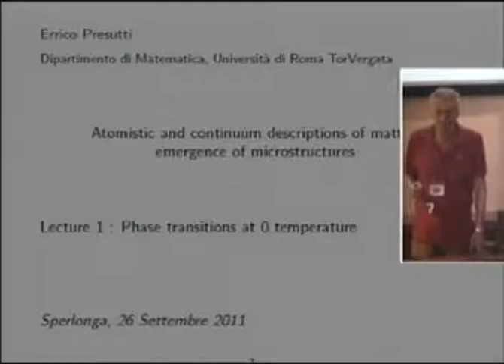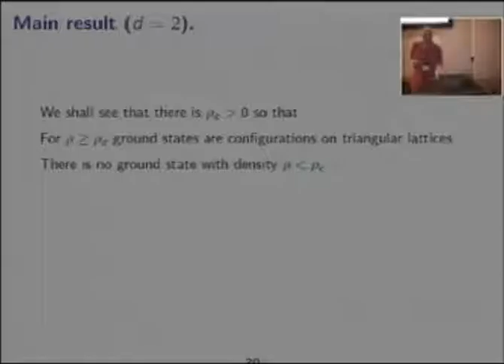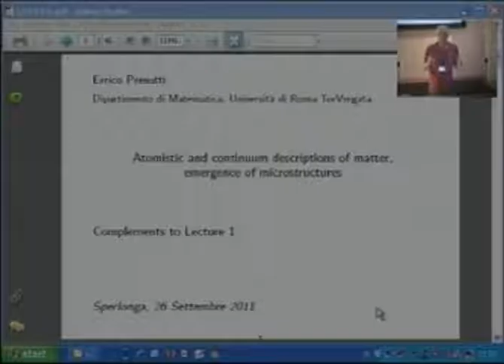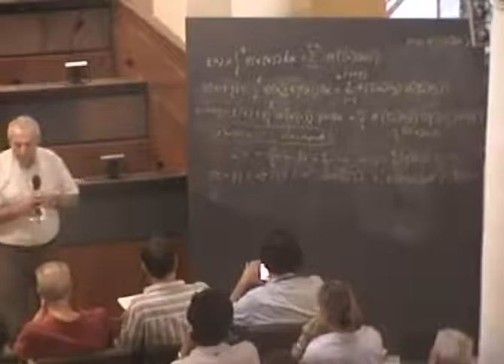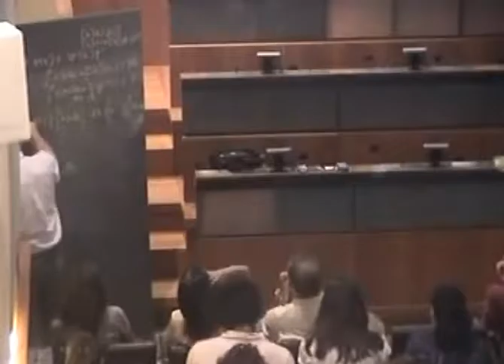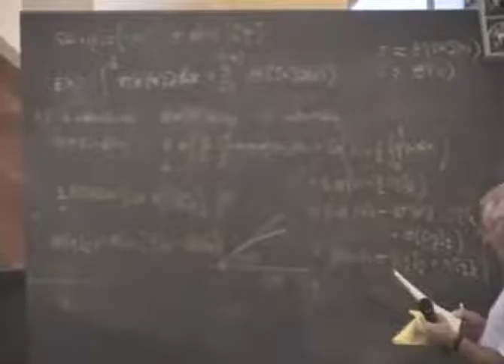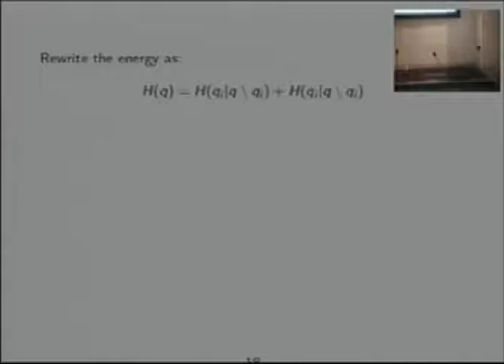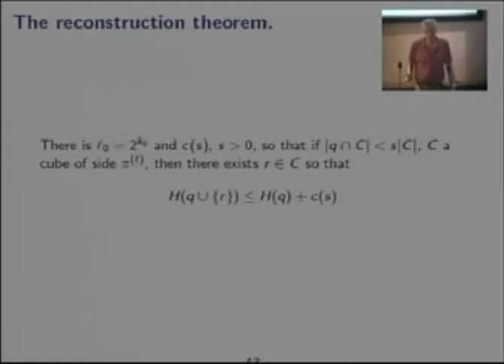Atomitic and continuum descriptions of matter, emergences of microstructures - E. Presutti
Sperlonga Summer School 2011

Prof. Errico Presutti (GSSI Gran Sasso Science Institute, Italy)

Title: “Atomistic and continuum description of matter emergence of microstructures. Lecture 1″